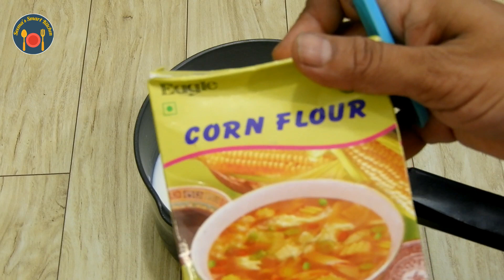मिक्सर में बनाये सॉफ्ट आइसक्रीम ( With Tips ) | No Condense Milk | Soft Pista Icecream by Chef Seema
Hello Smarties. Learn how to make Soft Eggless Pistachio Ice Cream without Machine. बिना आइसक्रीम मशीन सॉफ्ट पिस्ता आइसक्रीम बनाने का सरल तरीका। जब बिना क्रीम और कंडेंस मिल्क के बनाना हो आइसक्रीम तो बनाये मिक्सर में बिना बीटर के बहुत आसन तरीके से |Soft Pista Icecream Idd summer recipes Iftar Rmzan Recipe, Eid recipe.

Links for all the products I use:

Blender juicer

Seemas Smart Kitchen
seemas smart kitchen